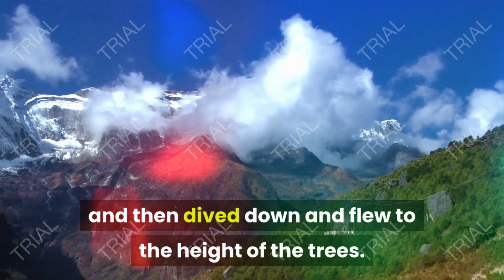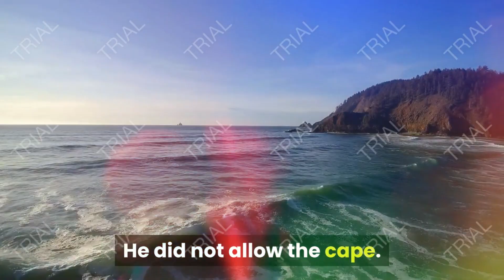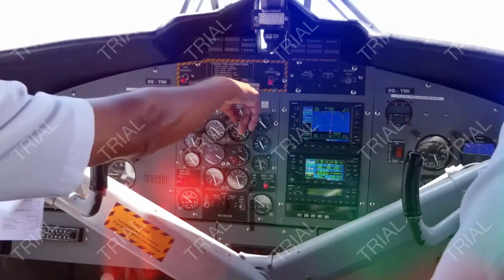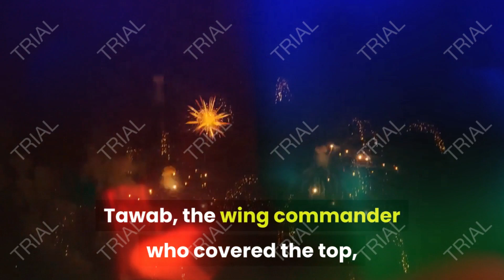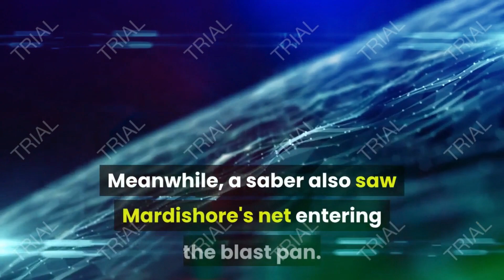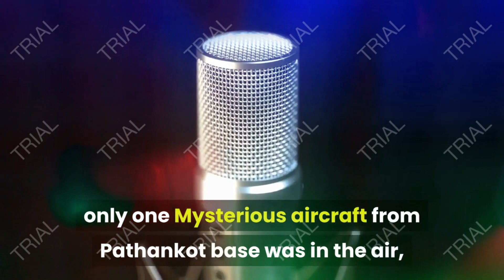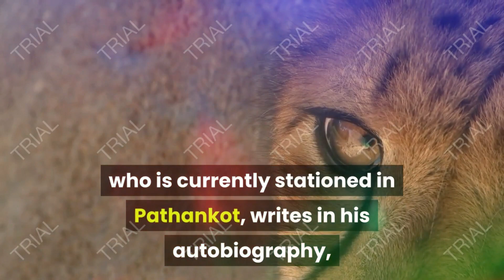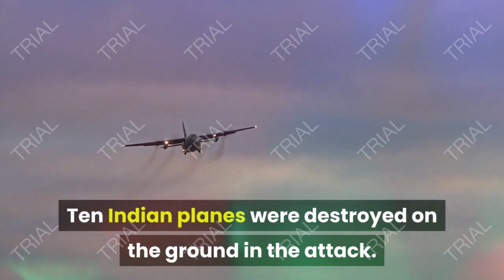When Pakistan Destroyed Ten Indian Warplanes | جب پاکستان نے بھارت کے دس جنگی طیارے تباہ کیے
When Pakistan Destroyed Ten Indian Warplanes
It was September 6, 1965, at 4 pm and the location of Peshawar Air Base in Pakistan.

Squadron leader Sajjad 'Nozi' Haider was briefing his fellow pilots for an air strike on Pathankot.

Suddenly he asked for fresh water in a bucket and took out a bottle of Colon No. 4711 and poured it into the bucket.

Then they called for small towels and dipped them in fragrant water to catch the fellow pilots.

Sajjad Haider told the BBC about the incident: "I told him it might be your one-sided mission and you would never come back. I want the best fragrance to come from inside you when you meet your Creator.